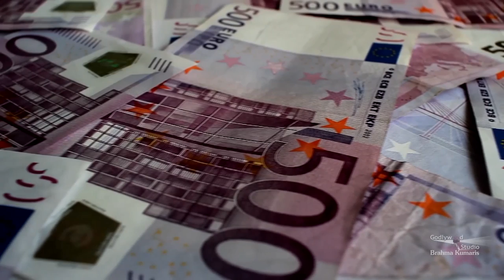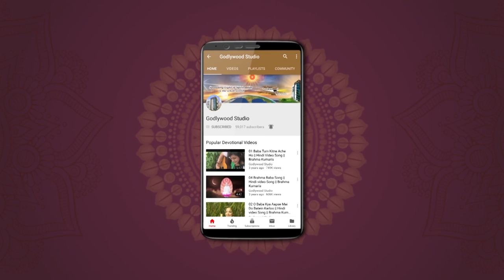Traffic control Song | 7.30 PM | Tamil Song | Brahma Kumaris